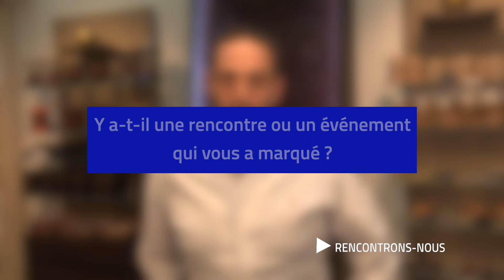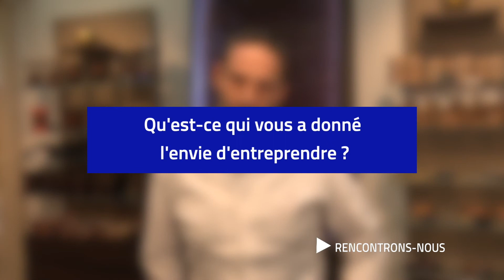RENCONTRONS-NOUS - CHRISTIAN BOILLAT - Confiserie Christian Boillat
Rencontrons-nous ◀ Christian Boillat, fondateur et directeur de la Confiserie Christian Boillat, nous présente son établissement actif dans la boulangerie, pâtisserie et traiteur. Regardez l'émission en vidéo pour en savoir plus !